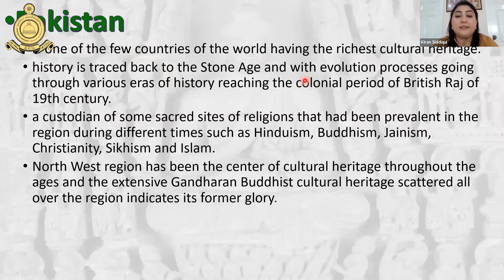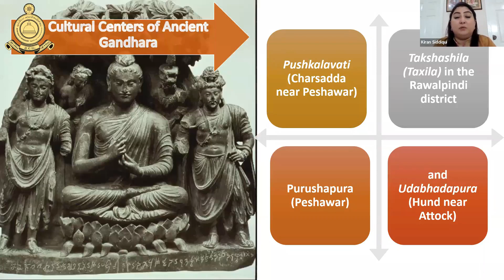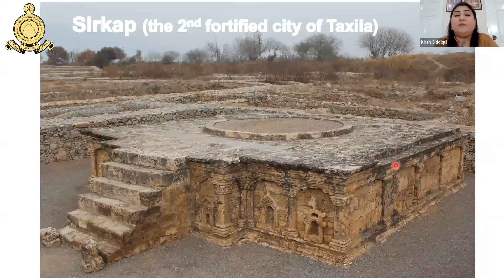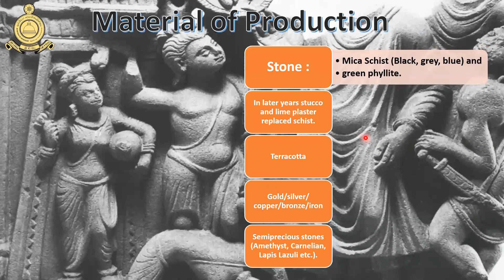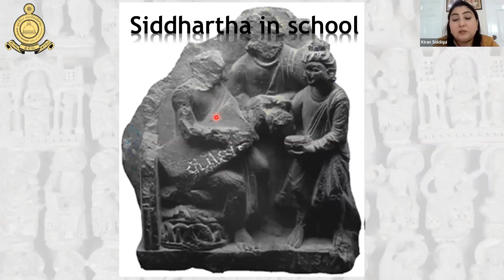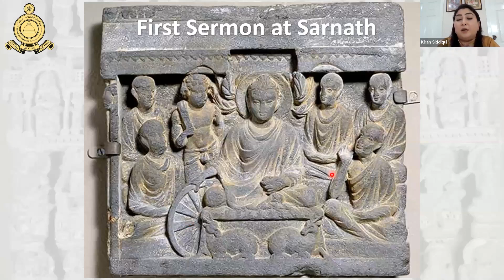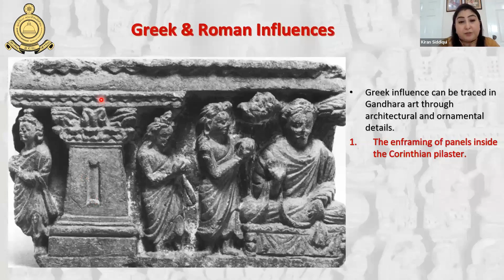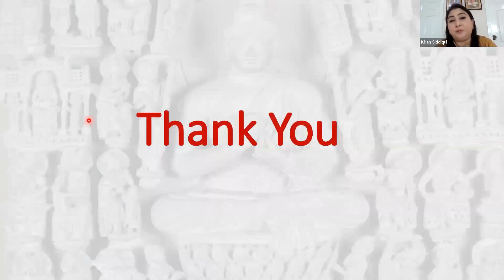Archaeo-Hour International Lecture No. 3 - Dr. Kiran Shahid Siddiqui (30.11.2021)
Recorded  video by Dr. Kiran Shahid Siddique, Assistant Professor, Department of History, University of Karachi, on November 30, 2021, during  live lecture on Gandhara Pakistan's Glorious Buddhist Heritage.